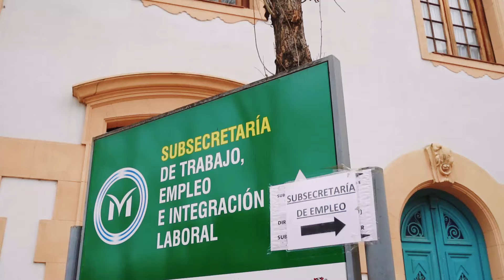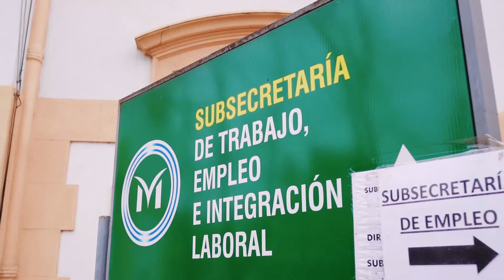Entrega de habilitaciones definitivas a comercios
La documentación fue entregada tras las gestiones realizadas para obtenerla, de manera ágil y sin problemas. La Municipalidad de Merlo saldó, de esta forma, una deuda histórica con los comercios y las industrias del distrito.